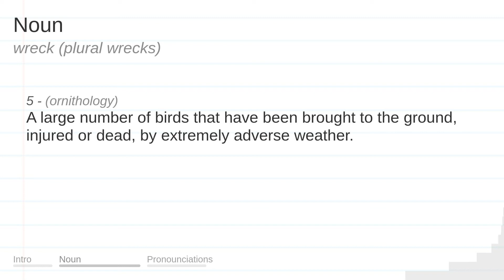WRECK meaning, definition & pronunciation | What is WRECK? | How to say WRECK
What is WRECK?
What does WRECK mean?
How do you say WRECK?
How to pronounce WRECK?

WRECK meaning - WRECK pronunciation - WRECK definition - WRECK explanation